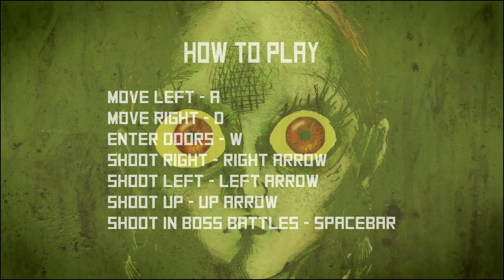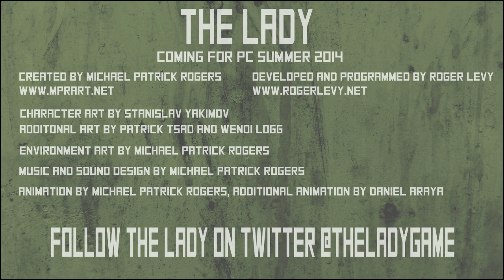Let's Playtest - The Lady (Surreal horror game)